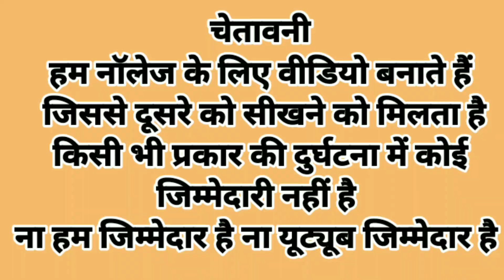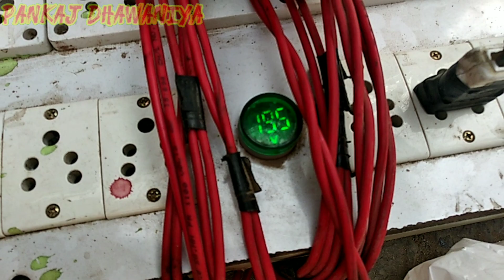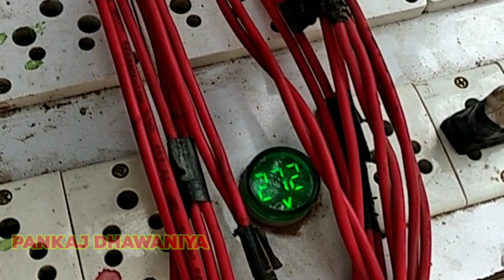Kirloskar Generator Voltage Settings|Dynamo Resistance connection| Dynamo Resistance voltage setting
इंजन रिपेयरिंग
@pankajdhawaniya Kirloskar Generator Voltage Settings|Dynamo Resistance connection| Dynamo Resistance voltage setting
generator voltage problem
alternator Problem